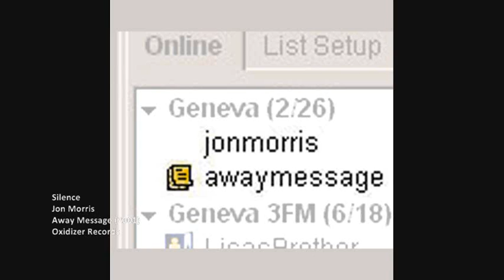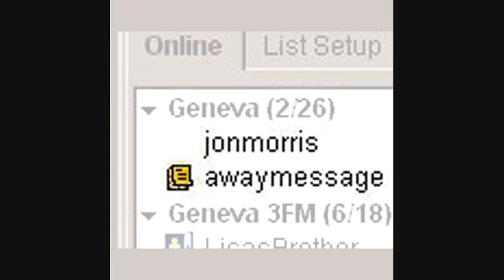Jon Morris - Away Message - 09 Silence